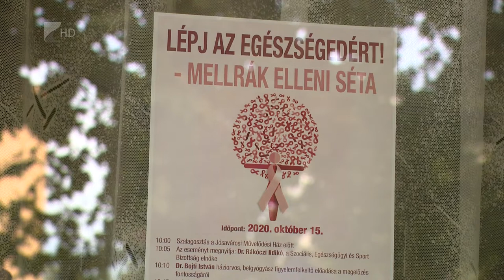Mellrák elleni séta - Kölcsey Tv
Hazánkban minden nyolcadik-kilencedik nőt érint az emlőrák, élete valamelyik szakaszában. Nyíregyházán csütörtökön délelőtt “Lépj az egészségedért!” címmel mellrák elleni sétára hívták a városlakókat. A Jósavárosban működő civil szervezetek és a Váci Mihály Művelődési Központ összefogásával megrendezett esemény a betegség korai felismerésének fontosságára hívta fel a figyelmet.